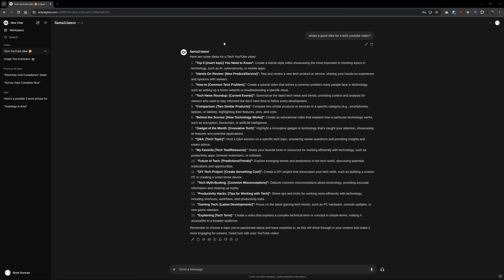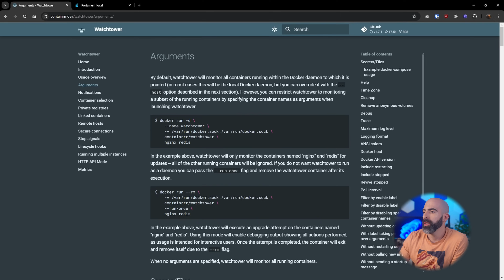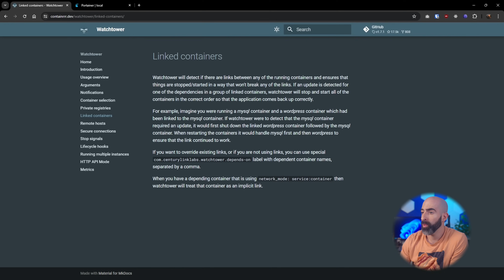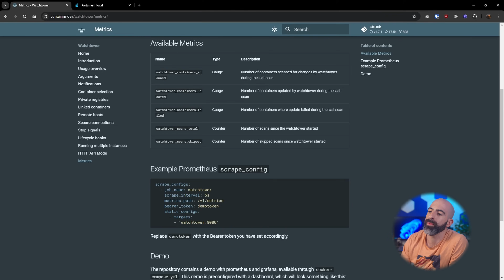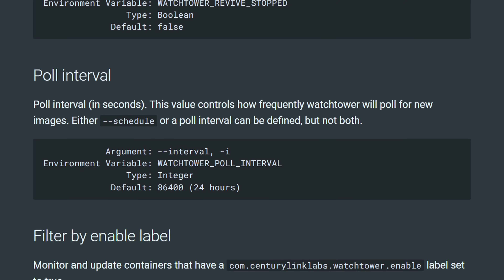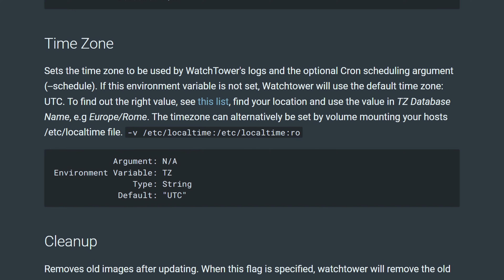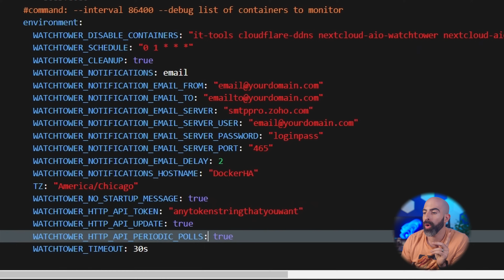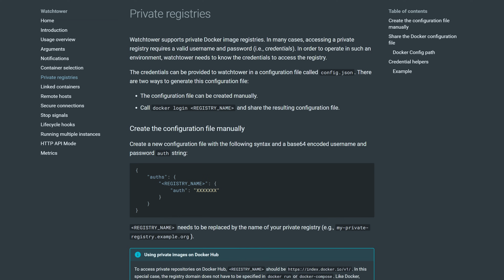Automatic Container Updates - Watchtower Docker GitOps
My Hardware:
Intel 13900k
Samsung 980 2TB
Logitech G513
WD Ultrastar 12TB

My Studio Equipment:
Sony FX3
Rode NTG4+ Mic
Atmos NinjaV
Godox SL150 Light

0:00 Intro
0:47 Watchtower Docs
5:12 My Watchtower Setup
11:26 Conclusion